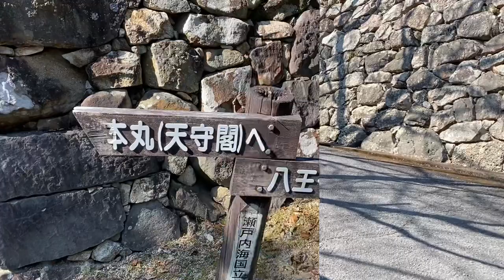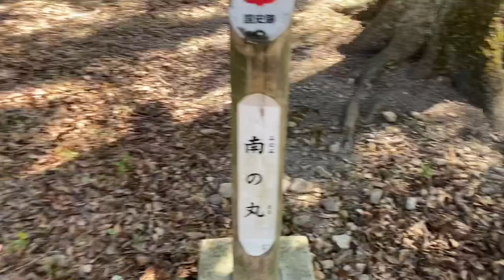洲本城（安宅氏→ 仙石氏→ 脇坂氏→ 蜂須賀氏）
令和四年（2022）2月26日（土）